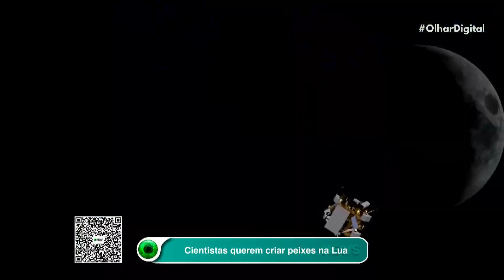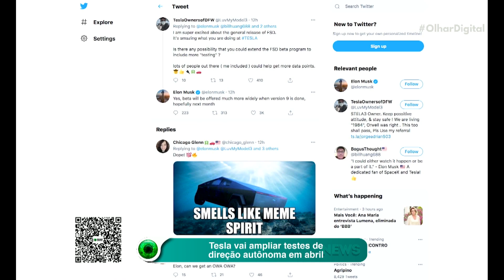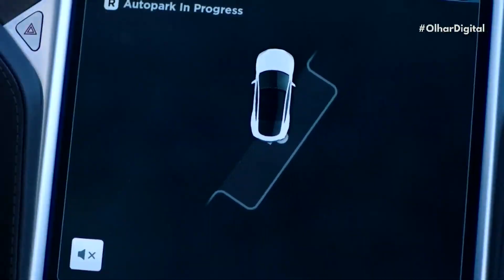Cientistas querem criar peixes na Lua; entenda o motivo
Se depender de alguns cientistas franceses, os astronautas do futuro vão levar varas de pesca para a Lua! É isso mesmo, a ideia é criar peixes no nosso satélite natural. Uma coisa, no mínimo, curiosa.